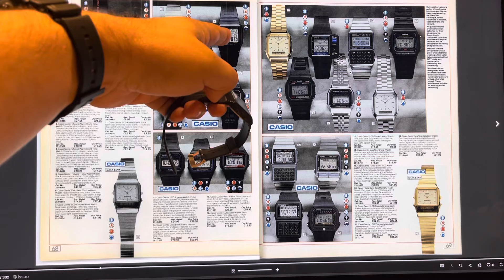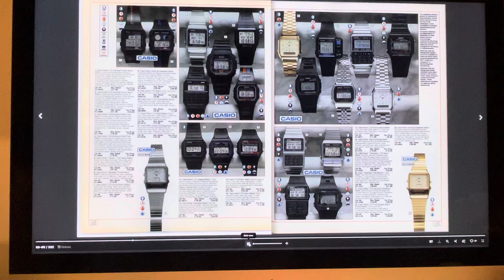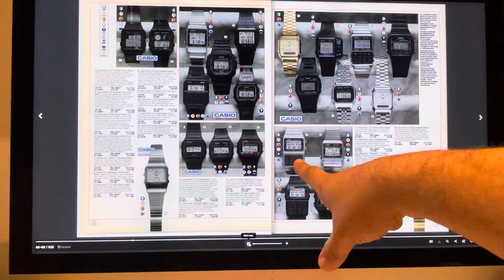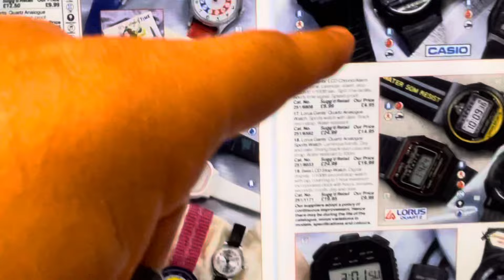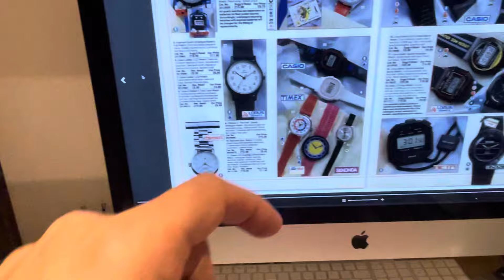All things 80s casio chat - vintage digital watches inc old argos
Chatting about casios

My names lee, I love collecting and repairing old Casio watches from the 80s and 90s.

On this channel I will feature lots of my old Casio watches and speaking about them and also reviewing them.

If you are a collector, I would love to hear from, also if you have a Casio, please share it on my instagram

If you have any questions, about anything Casio related please let me know!